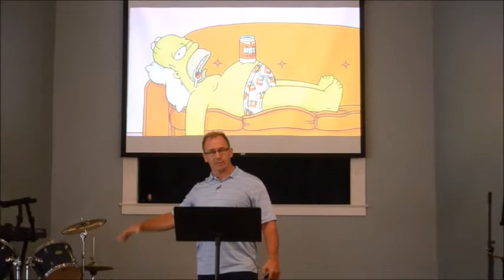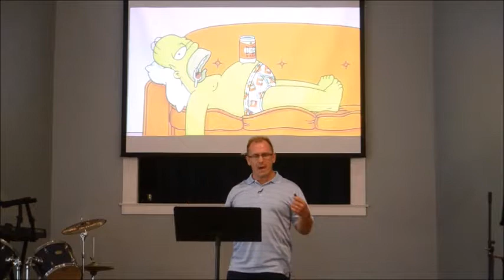Why Evangelize (part 1)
Many people who balk at the Biblical Doctrine of Election foolishly ask, “If God chose who He would save before the foundation of the world, why should anyone do evangelism?” For this answer and much more go to the full lesson, “Matthew 9:32-38; 10:1-15 (The Laborers are Few)”